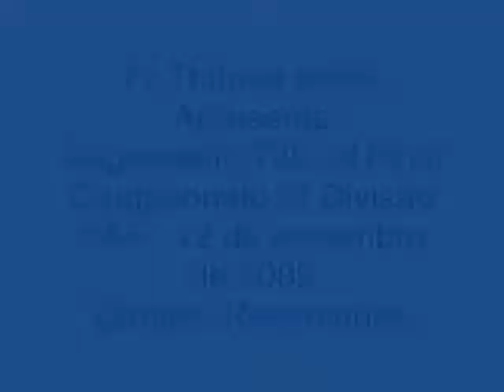Filme Julgamento 2ª Divisão TJD 12 11 2009 Maceió